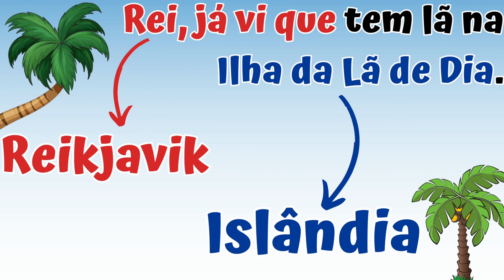Capital da Islândia, com lã à vontade!🐑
A capital da Islândia é Reikjavik, e fica na europa.
Eis alguns pontos turísticos:
LAGO MYVATN (REGIÃO CENTRO-NORTE)
SEYDISFJÖRDUR (REGIÃO LESTE)
GODAFOSS (CENTRO)
PARQUE NACIONAL DE ÁSBYRGI (REGIÃO EXTREMO NORTE)
JÖKULSÁRLÓN, OU LAGUNA DOS ICEBERGS (REGIÃO SUL).